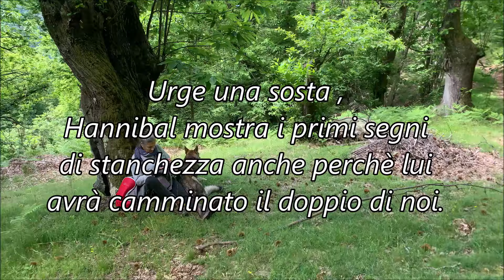Funghi Porcini Giugno 2024. Non come 2 giorni fa ma ci accontentiamo. Hannibal un lupotto distrutto.